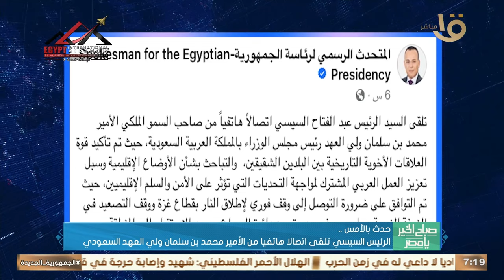حدث بالأمس.. الرئيس السيسي تلقى اتصالا هاتفيا من الأمير محمد بن سلمان ولي العهد السعودي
صباح الخير يا مصر | حدث بالأمس.. الرئيس السيسي تلقى اتصالا هاتفيا من الأمير محمد بن سلمان ولي العهد السعودي